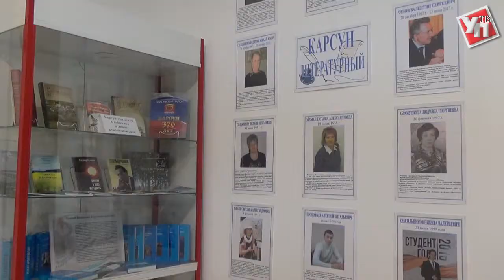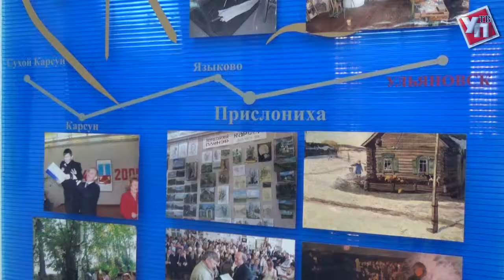Дни муниципальных образований в Ленинском мемориале: встреча с Карсунским районом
Музей Ленинского мемориала в рамках проекта «Дни муниципальных образований» продолжает знакомить ульяновцев и гостей города с удивительным богатством ульяновской земли. Летом пройдут выставки, посвящённые трём районам области: Карсунскому, Барышскому и Старомайнскому.